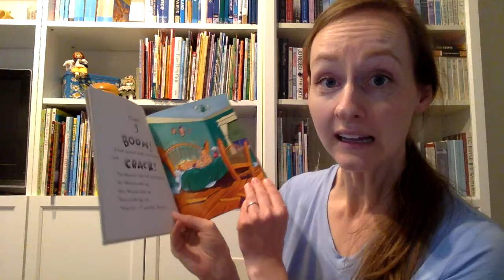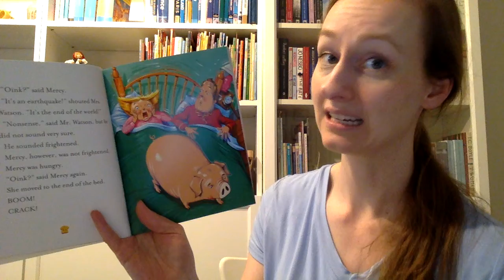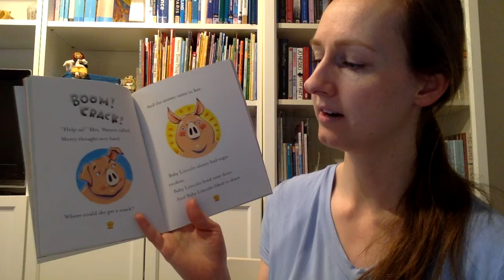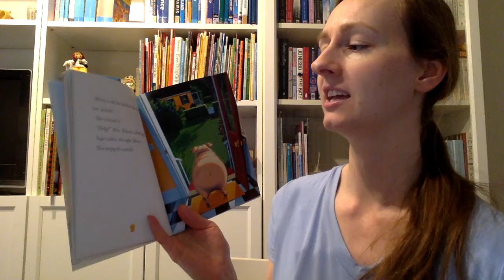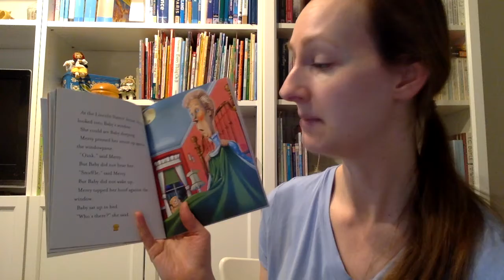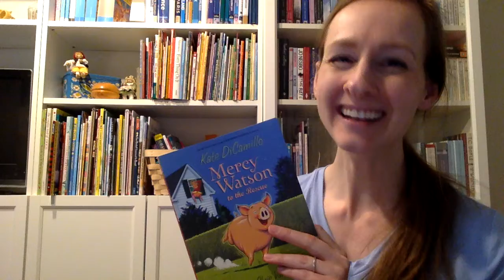K-2: Mercy Watson Part 2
Hear the next part of Mercy Watson to the Rescue: what will happen to the Watson's bed?